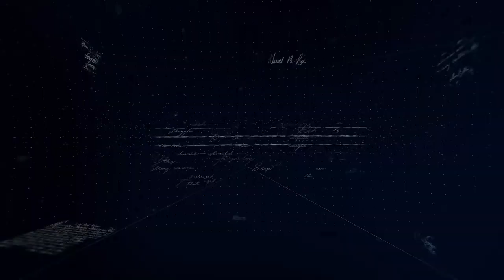A Magyar Változat 20.rész - Roatis Andrea, Sági Tímea